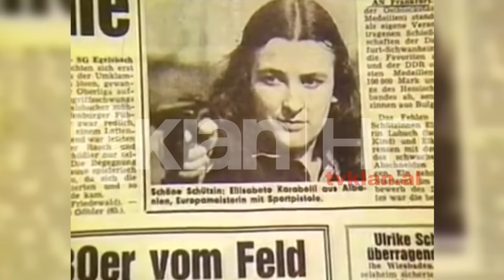Elisabeta Karabolli, kampionia shqiptare e Qitjes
Elisabeta Karabolli është një nga qitëset më të mira në historinë e Shqipërisë.

Fituese e disa medaljeve ndërkombëtare, u shpall kampione e Europës në 1979, në garën e zhvilluar në Gjermani në pistoletë me ajër, pasi kishte marrë më parë medaljen e bronxit dhe të argjendit. Kampionia kujton suksesin e arritur kur ishte vetëm 21 - vjeç.